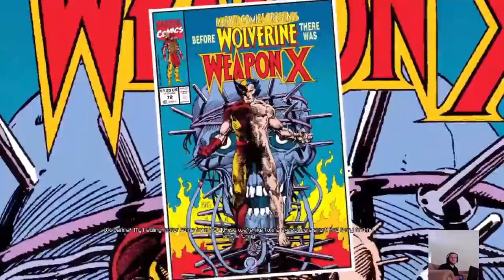Deadpool Part 1 (Part 7)